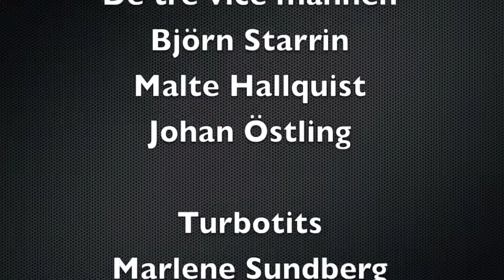Turbotits @ Julstört KCCC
Medverkande: Björn A Ling, Malte Hallquist, Johan Östling, Thomas Gantelius, Dansstudion Karlstad